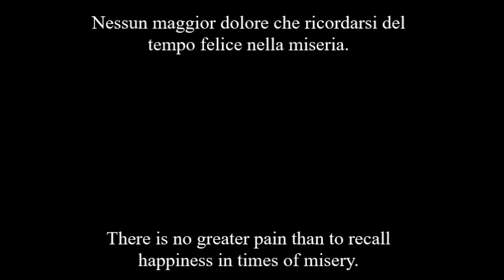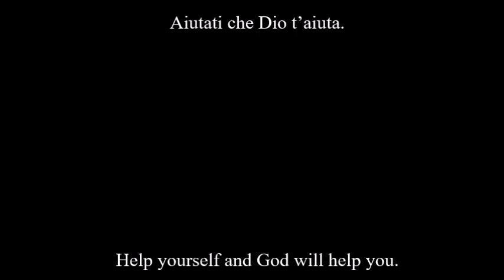Get Auto Insurance: a Cornfield Flick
Get Auto Insurance is a short film for your consideration for the Cornfield Flicks 2019.
Featuring the Mr. Spage... our principal, who can morph into any skin, as he completely changes appearances multiple times. Asha Hussein did not work on this film at all. Christian Solar, Payton Anderson,  and Gaby Shelton did though... some of that is true.
We do not endorse drinking water out of bottles that are wrapped in newspaper, nor do we think it will lead to a problem.